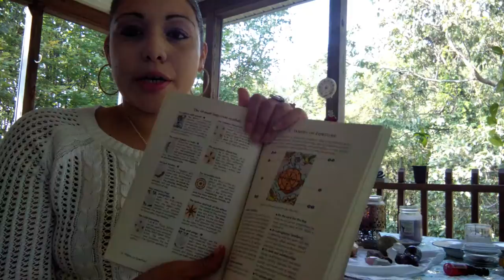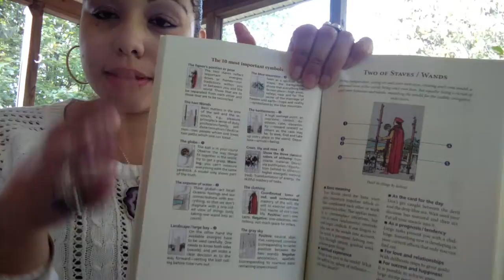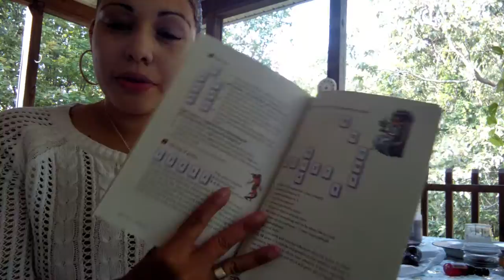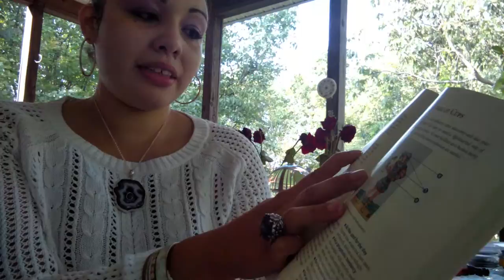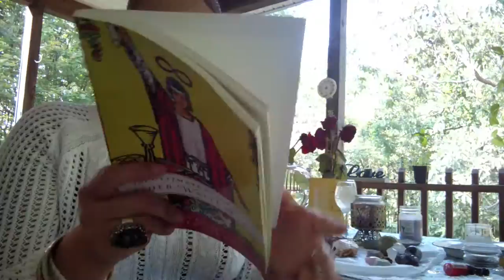The Ultimate Guide To The Rider Waite Tarot Review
The Ultimate Guide To The Rider Waite Tarot Review  by Emilie

🌹🌙 FREE Tarot Love Advisor Workshop and FREE Tarot Love E-book

🌹🌙Simplicity Tarot Pre-Sale New Red Rose Diverse Edition | Hurry before they sell out again